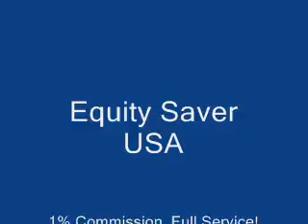3800 West Drive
Charlottesville Property for sale